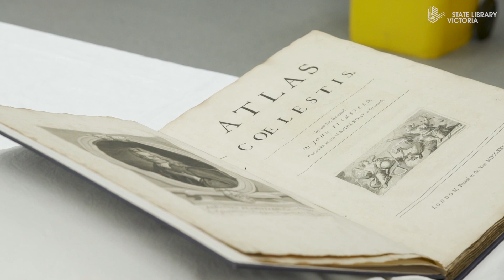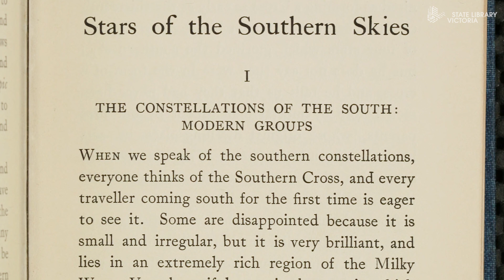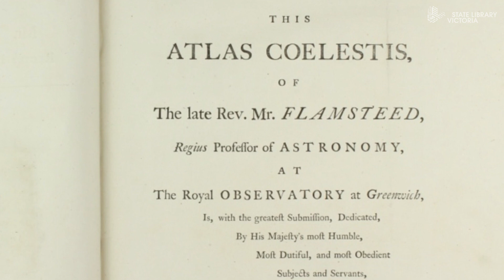Reading the night sky | Behind the scenes of Handmade Universe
Curators Linda Short and Arts Anna Welch share a close look at the two very different but equally significant star maps.